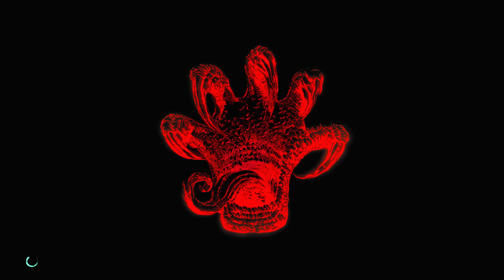Corn Plays Devil May Cry 5 (Part 02)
In this episode, Corn gets excited at running through a bunch of stuff he's done already, abuses his reckless spending, and is decently stylish for probably the only time in the LP!